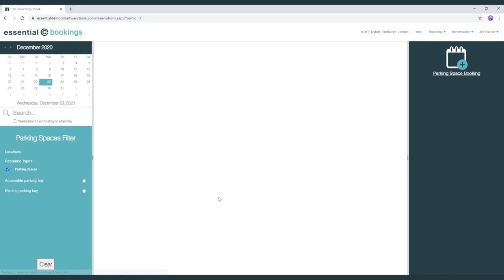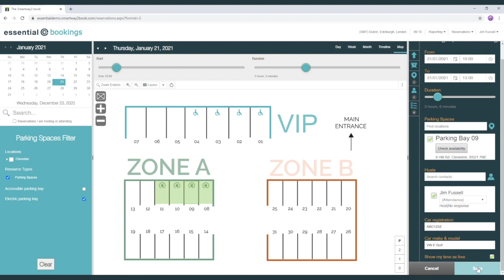Booking a Parking Space Using the Leading Workspace Booking Tool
In this demonstration you'll see how a workspace booking tool from Essential offers the ability to book and manage the use, access to and availability of car parking spaces.

As well as enabling simple booking for staff members, with the right tool makes it easy to:

- provide priority parking to car pool members, enviro friendly, disability, etc
- restrict booking of electric spaces
- hold details of user’s vehicle and pre-populate reservation for security purposes
- restrict how many days per month someone is allowed a parking space